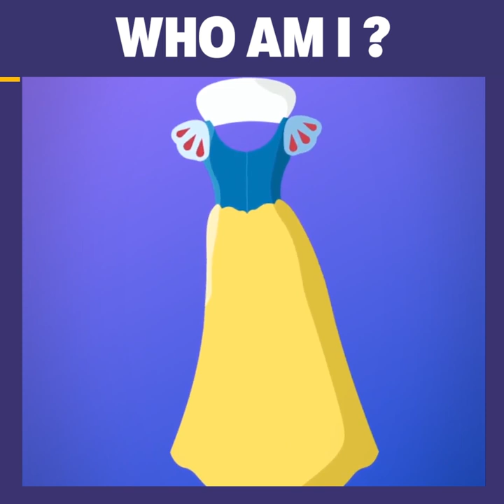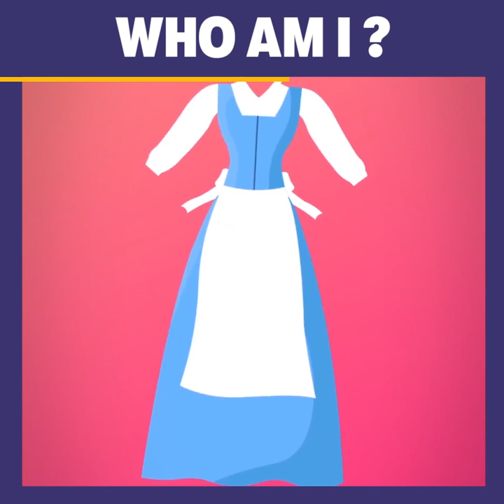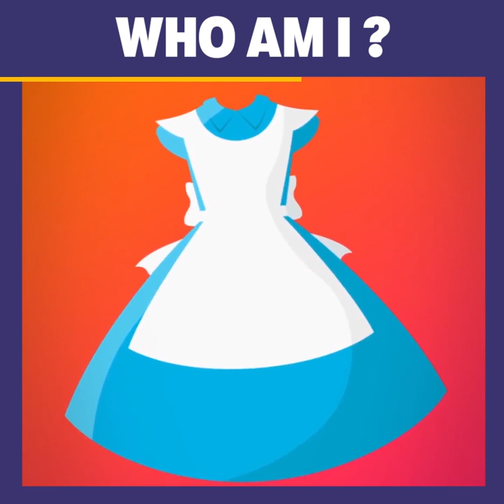EMOJI QUIZ GAME AND PICTURE RIDDLES FOR DISNEY EXPERTS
Name Me If You Can! Can you get all 12 of these familiar faces correct? Use your pop culture (ahem, Disney) knowledge and dig into your brain to call out the characters you know and love.
00:01 - The only cowgirl we know who loves to yodel, but who is she?
00:33 - This gal can paint with all the colors of the wind, can you?
01:04 - Nice dress, sure, but who does it belong to?
01:36 - This outfit looks very prim and proper, but keep an eye on her fruit bowl, you never know what might have made its way in there.
02:07 - Think happy thoughts! That's all you're getting.
02:37 - These clothes don't look entirely appropriate for The Land Of The Dead, but they seemed to work...
03:07 - Did she try the gray stuff? Was it delicious?
03:37 - Be quick here, she's  got to sail across the ocean to save the world.
04:09 - Good job she seems to be wearing an apron, she'll need to protect her dress at the tea party.
04:41 - Tropical shirt! How fun! Don't be fooled by this guy's seemingly honest ways, though...
05:12 - OK, so you don't have much to go with here, but it's ok if animals don't wear pants, right?
05:42 - You're forgiven if you don't recognize this dress, there's usually a lot of hair in the way.

★ Like this video if you want to see more episodes! Send us your best riddles and puzzles in the comment section below. The most creative ones may be animated in a next episode of Riddle Me This! Show us your genius skills.

★ Answer the question below and don’t miss other episodes of Riddle Me This on our Facebook page. Become An Expert Solver by joining the group

Plus : Enjoy fun thrilling stories set in the darkest detective and film noir mood. New riddles, brain teasers, tests, puzzles, logic and IQ quizzes are posted here every week!

SNAPCHAT: Riddle Me This!

► EDITOR IN CHIEF/WRITER: Maya Gering
► EDITOR: Anthony Nak
► MOTION DESIGNERS: Ellen Lozon / Louise Plate / Thomas Raynaud
► ILLUSTRATORS: Sebastian Campos / Samantha Madjene/ Ilyess Zouaoui
► VOICE: Randy Shannon
► SPECIAL THANKS: Morgann Gicquel / Stephanie Wightman

© Riddle Me This! - Jellysmack - 2020